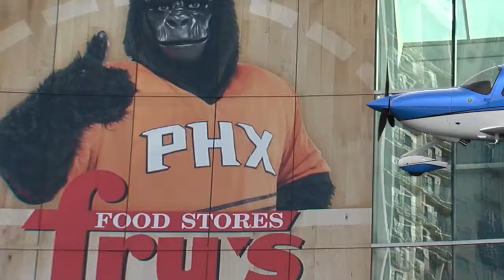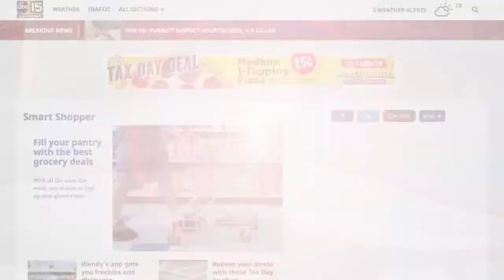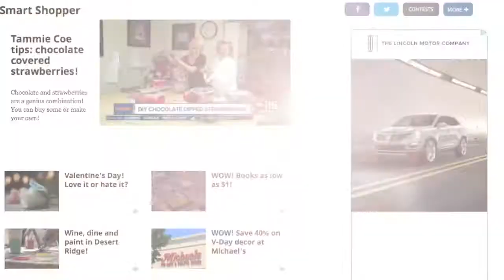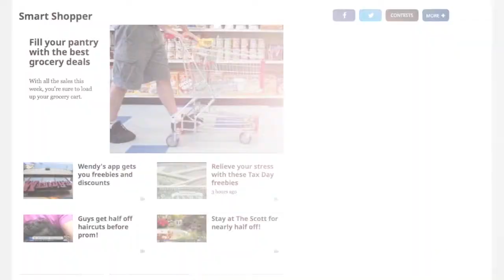Chelsey Davis ABC15 Smart Shopper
We put together bits to make scoring exclusive deals for our viewers and saving money even more fun!